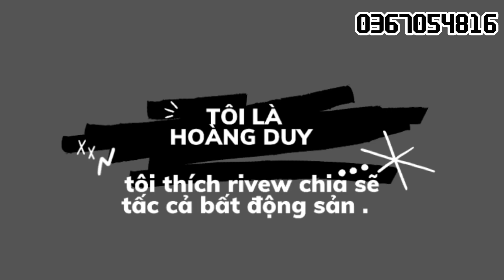(da bán) nên bán gấp 323m2 viêw đồng ruộng với giá siêu rẻ ở châu đức bà rịa vũng tàu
xã bình giã -huyện châu đức-brvt
diện tích:7x50(323m2) phủ hồng toàn bộ
hướng: đông bắc      giá :240tr
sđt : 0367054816